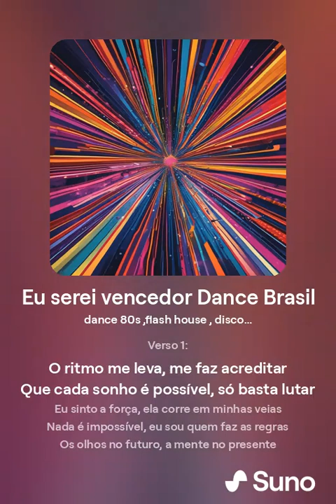Eu serei vencedor Dance Brasil